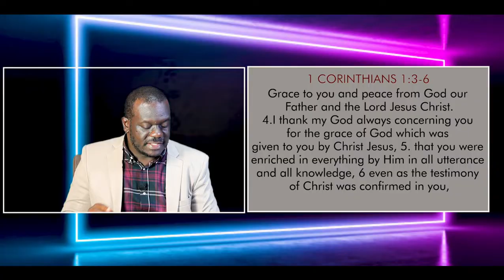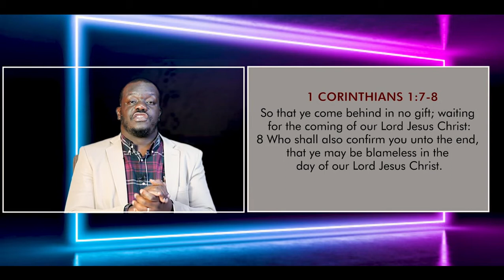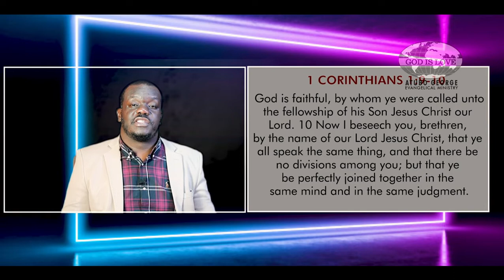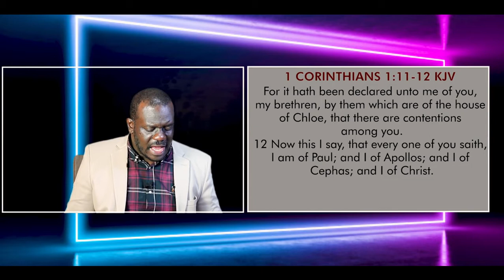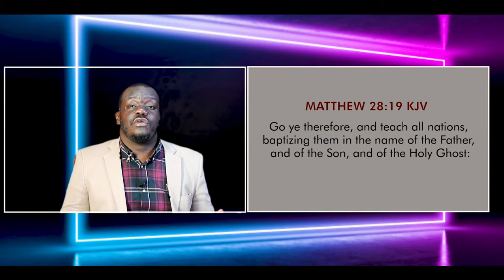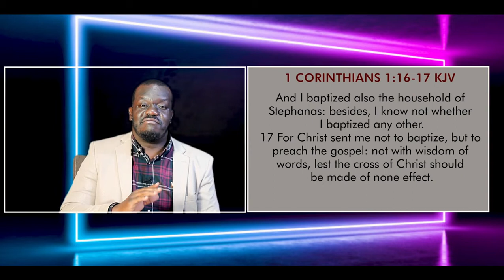Study On The Book Of 1st Corinthians Part 2